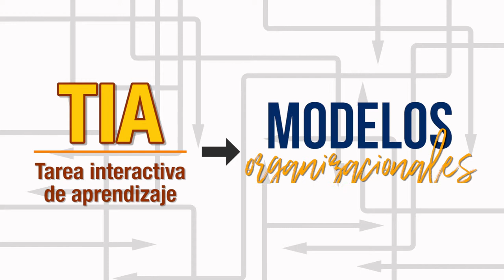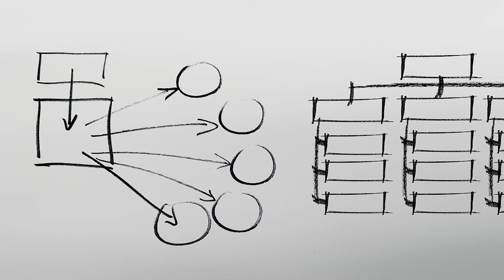Administración: UD3 - Modelos y metodologías estratégicas de la administración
A través del estudio de esta unidad, usted desarrollará habilidades, destrezas y competencias en los modelos organizacionales, indispensables para la toma de decisiones en las empresas del sector transporte, que las podrá aprender gracias al estudio de las Actividades de Enseñanza, Aprendizaje y Evaluación - AEAE específicas que se plantean, para el desarrollo de los criterios de desempeño. El estudio de estas le permitirá reconocer e interpretar el proceso administrativo que comprende las actividades para determinar los modelos organizacionales del sector transporte en cuanto a toma de decisiones, teoría sobre la motivación y satisfacción, funciones gerenciales del siglo XXI, reingeniería, outsourcing, calidad total, administración de recursos humanos y administración del cambio. Cabe destacar que, los criterios de desempeño que usted aprenda, no solamente le servirán en su vida profesional, sino también para la personal, pues estará en capacidad de identificar e interpretar la administración en su vida diaria.

Coordinador

Soporte Tecnológico